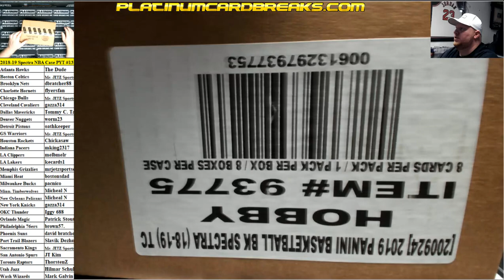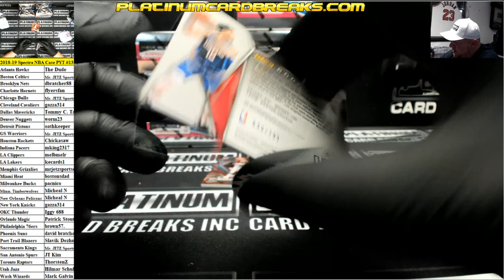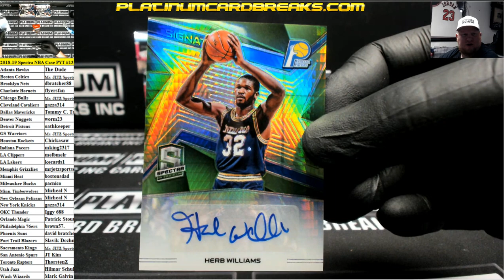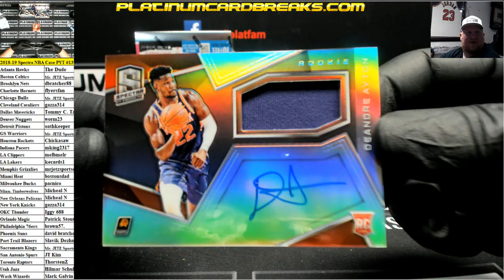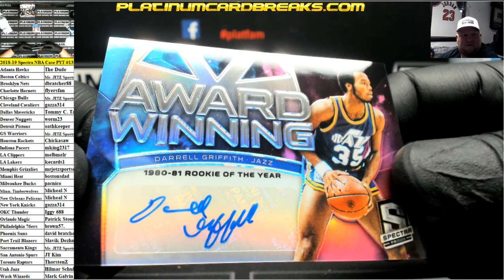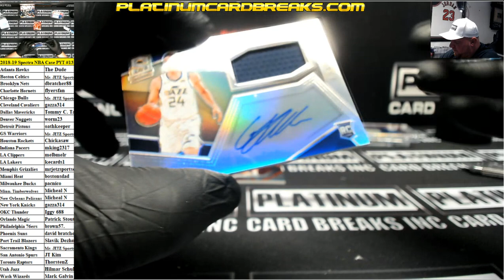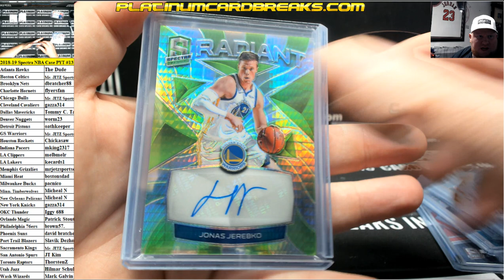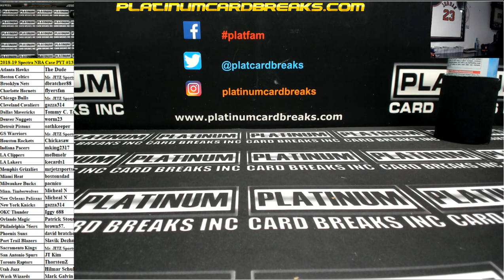2018-19 Panini Spectra Basketball 8 Box Case PYT #13